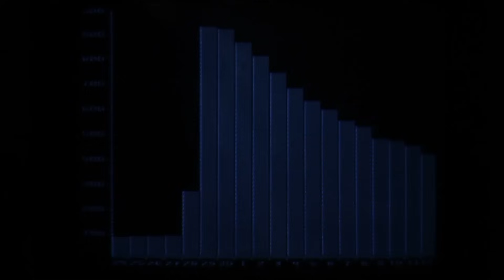Chornobyl 1986: radiation levels in Sweden after the disaster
The radiation monitors at Forsmark Nuclear Power Plant were the first outside the Soviet Union to detect the elevated radiation levels resulting from the Chornobyl disaster, over 1,000 km away, forcing the Soviet government to publicly acknowledge it after two days of hiding it from the world.